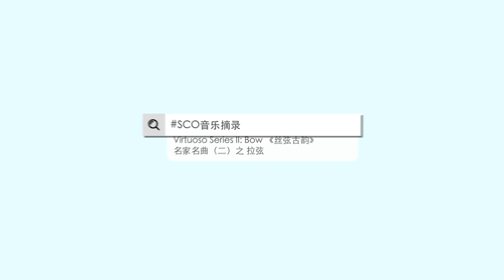Nocturnal Peace《良宵》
SCOSoundbites – Nocturnal Peace

Concert: Virtuoso Series II: Bow

Erhu Ensemble : Li Baoshun, Zhao Jianhua, Ling Hock Siang, Li Yulong, She Ling, Tan Manman

Composed by Liu Tianhua
Originally titled New Year Eve, Nocturnal Peace was composed by the pioneer of modern erhu Liu Tianhua on Chinese New Year’s Eve in 1928. Maestro Liu and a group of friends and students gathered that evening, and the joyous mood inspired the composition. The music has two sections, and it cleverly combines the western simple binary form with recapitulation and the Chinese pentatonic scale. The music is demure, blissful yet possesses a character of its own, depicting how one treasures precious moments.

SCO音乐摘录 -《良宵》

音乐会：《丝弦古韵》 名家名曲（二）之拉弦

二胡齐奏: 李宝顺、赵剑华、林傅强、李玉龙、佘伶、谭曼曼

刘天华作曲

《良宵》原名《除夜小唱》，是中国近代二胡先驱刘天华于一九二八年农历除夕创作的二胡独奏曲。当时作曲者与学生好友欢聚时， 被欢乐的气氛感染，于是即兴创作了这首乐曲。 全曲共分两部分，巧妙结合了西方的再现单二部曲式和中国的五声音阶，以含蓄内在的音调， 表达了人们对良辰美景的赞美。

点击链接参阅《丝弦古韵》 名家名曲（二）之拉弦节目册：